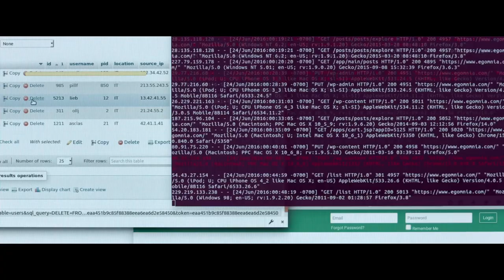The Startup: intervista a D'Alatri, Arcangeli e Calliari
Per il lancio di The Startup la nostra Gabriella ha intervista il regista e i due attori protagonisti della pellicola.